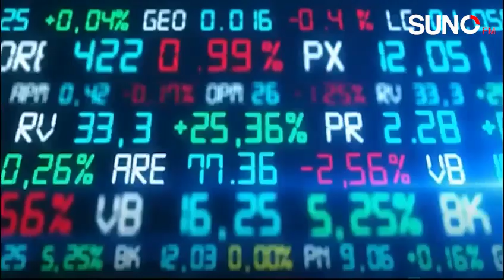SIFC's Bold Initiative to Combat the Grey Market in Pakistan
Discover how the Special Investment Facilitation Council (SIFC) is taking decisive action to combat the grey market in Pakistan. This initiative aims to regulate unregistered economic activities, ensure fair competition, and boost the national economy. Learn about the strategies being implemented to curb the grey market and promote a transparent business environment in the country.

To stay update daily and enjoy latest content